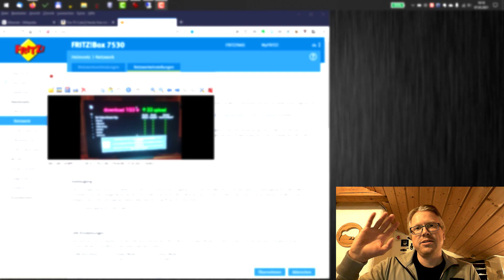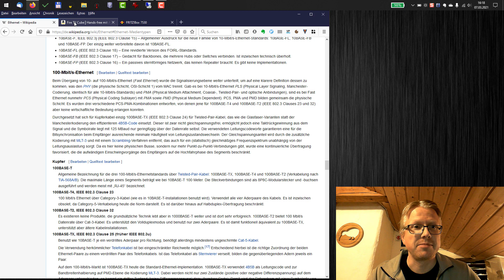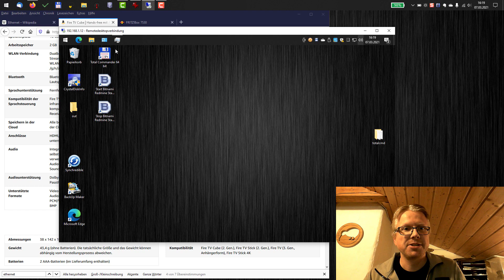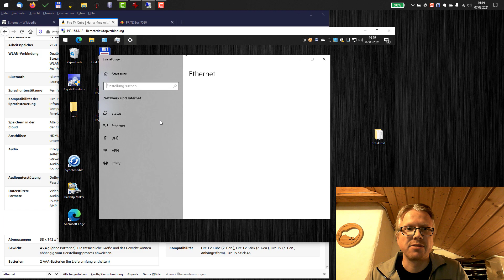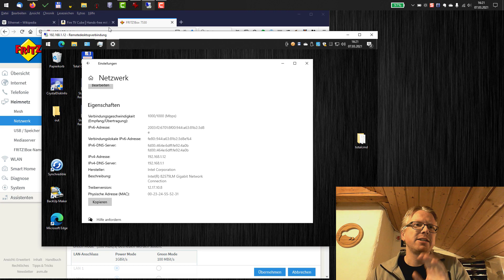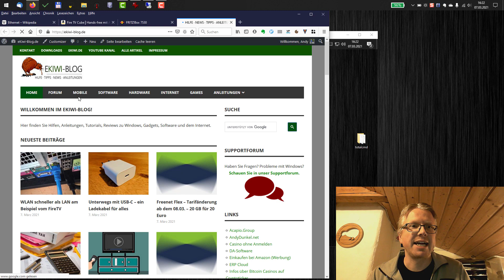WLAN schneller als LAN am Beispiel vom FireTV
Netzwerk über Kabel ist immer besser heißt es oft. In der Praxis kann es aber sein, dass man mit WLAN schneller unterwegs ist.

Bei Netzwerkthemen hört man immer wieder: echtes Kabel ist schneller, besser und zuverlässiger als WLAN. Im Grunde stimmt die Sache, hängt aber auch sehr davon ab, Ethernet zum Einsatz kommt. Wirklich schneller ist es am Ende nur, wenn man Gigabit-Ethernet verwendet. Der ältere Standard Fast-Ethernet schafft gerade 100Mbit/s und damit in vielen Fällen langsamer als moderne WLAN-Geschwindigkeiten.